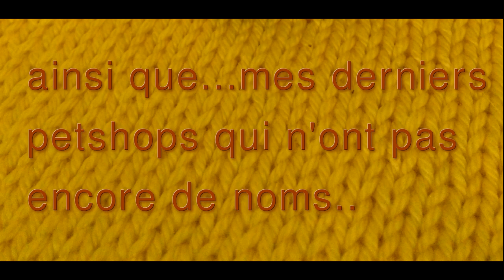#2 ALL MY LPS chien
Hey!
2eme vidéo de ce type (et d'ailleurs je vous invite à aller voir ma 1ere de ce genre sur tout mes LPS chats ) celle ci regroupe tout mes chiens ainsi que leur petit nom, ce qui pourra vous donner des idées si vous êtes à cours de prénom pour vos petites bêtes ;)
En plus de cette collection, on voit également son agrandissement: avec les nouveaux venus ! C'est à dire mes derniers chiens qui n'ont pas encore trouvé d'identité à se donner , donc sans prénom (à la fin de la vidéo)

Bon visionnage à tous :D
KISS
euphemyu lps